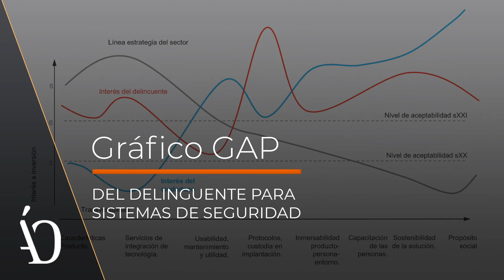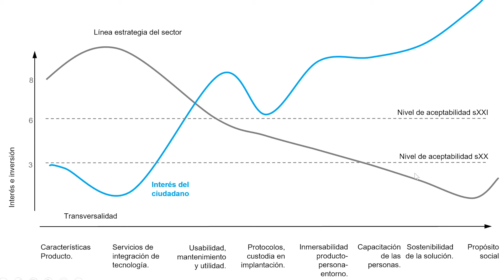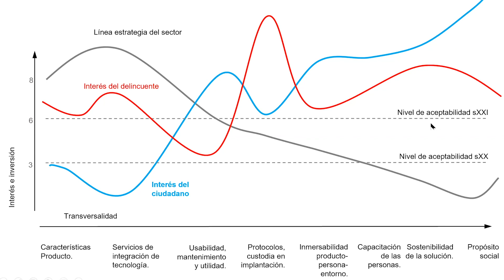Gráfico GAP del delincuente para sistemas de seguridad - Seguridad por diseño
Extracto de la ponencia ofrecida a la Asociación de Directivos de la Seguridad Integral (ADSI), sobre Seguridad por Diseño.

En este fragmento, hablamos de la brecha existente entre los sistemas de seguridad tradicionales y los intereses del delincuente.

QUÉ ES LA SEGURIDAD POR DISEÑO
La Seguridad por Diseño aboga por desarrollar proyectos de seguridad centrados en la persona y en su entorno, en la usabilidad, utilidad e impacto. La seguridad por diseño se aplica a todo el proceso del proyecto, desde su génesis hasta su puesta en marcha definitiva, y no tan solo al desarrollo o diseño del propio sistema de seguridad.

El resultado son usuarios que saben utilizar adecuadamente y con total convencimiento las rutas y los sistemas de seguridad del edificio. También genera edificios con una mayor rentabilidad, sostenibilidad y eficiencia, instalaciones más saludables y personas más seguras y concienciadas en el uso debido de las mismas.

SOBRE MÍ
José Miguel Ángel Olleros. En seguridad desde 1989.

– Director de Seguridad Privada TIP 14.569 | Formador acreditado por el Ministerio del Interior Lic. 20059.
– Especializado en Seguridad por diseño y prevención del delito CPTED.
– Coordinador grupos de trabajo UNE CTN108-GT05, CTN085-SC04-GT02 y CTN041-GT325.
– Certified Neurotrainer (especialidad neurociencia).
– Asociado BREEAM.
– Participante en los grupos de trabajo BREEAM ES Vivienda 2018 (Categoría Salud y Bienestar) para la redacción del apartado SyB11 Seguridad.
– Certificado de Profesionalidad Docencia de la Formación Profesional para el Empleo.
– Creador de las metodologías NodumLAPS y Genoma del robo.
– Autor libro Arquitectura y seguridad en la edificación (2016).
– Autor libro Básico de la seguridad (2008).